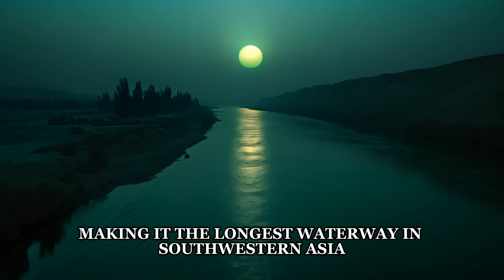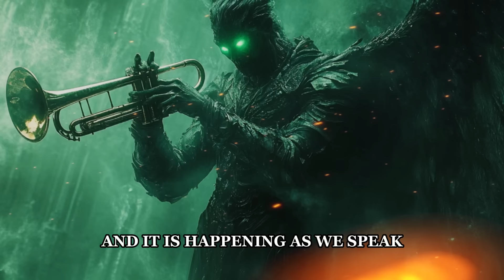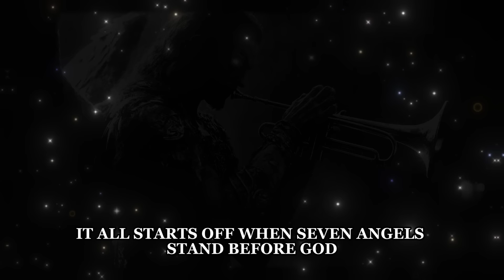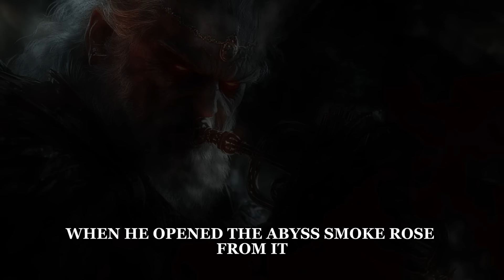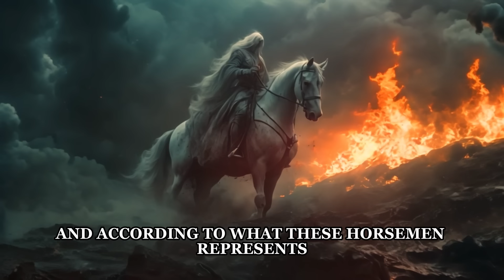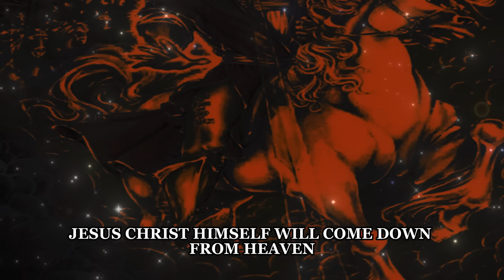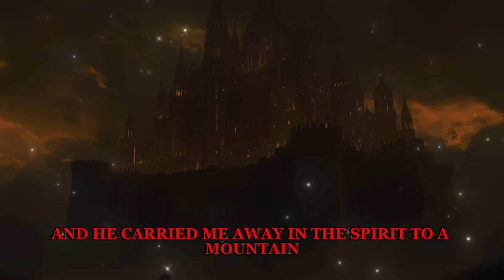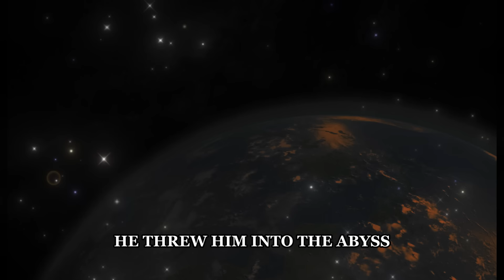The Euphrates River | Fallen Angels Of The Apocalypse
The Euphrates river holds a dark secret. The Bible tells us of this dark truth lying just beneath the Euphrates river.

Timestamps

00:00 Intro

00:20 Euphrates River

01:27 Fallen Angels

02:27 The 7 Trumpets

06:19 Apocalypse Angels

06:32 4 Horsemen

07:11 Armageddon

09:10 New Jerusalem

12:00 Hell

13:27 Giveaway